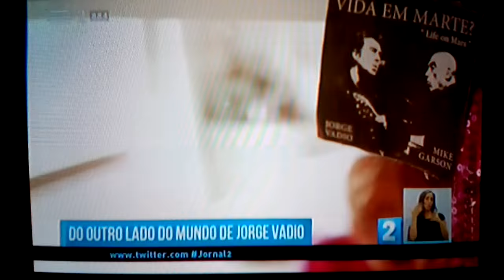Jorge Vadio no Telejornal da RTP 2 apresenta "No outro lado do Mundo"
Jorge Vadio apresenta novo CD "No outro Lado do Mundo" no Telejornal da RTP